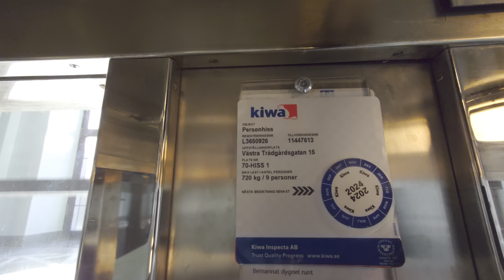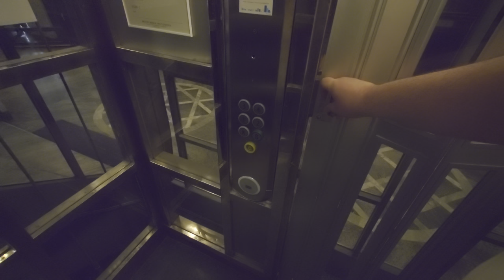GORGEOUS! KONE mod. 1928 Gated Traction Elevator @ Tändstickspalatset, Stockholm, Sweden!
ELEVATOR INFORMATION!

Manufacturer/Tillverkare: ASEA?
Model/Modell:
Current model/Nuvarande modell: LCE
Capacity/Maxvikt: 720Kg - 9 Persons
Floors/Antal våningar: 6 = K B 1 2 3 4

Location/Adress: Tändstickspalatset | Västra Trädgårdsgatan 15, 111 53 Stockholm (City) SWEDEN!